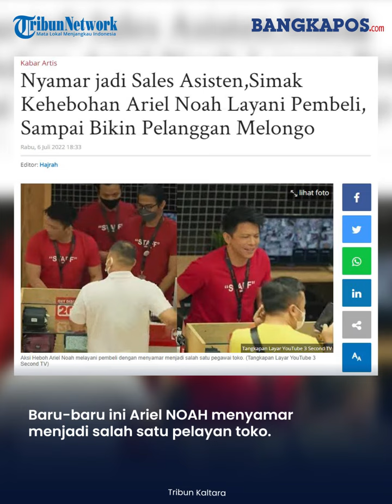Begini Jadinya Kalau Ariel Noah Menyamar sebagai Pelayan Toko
Kali ini, Ariel NOAH membuat para penggemarnya terkejut.

Ia memilih menyamar menjadi salah satu pelayan toko.